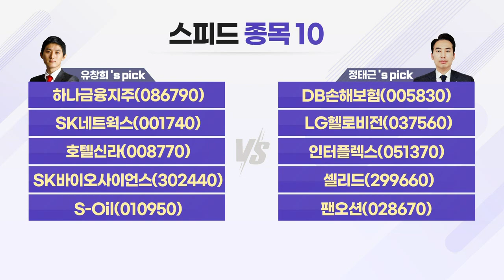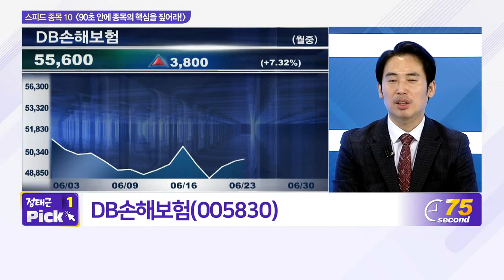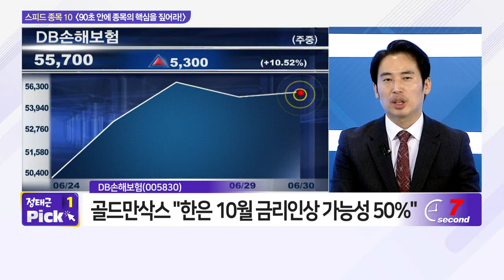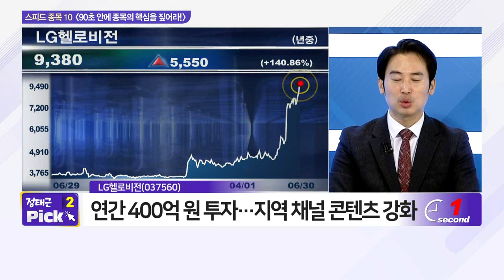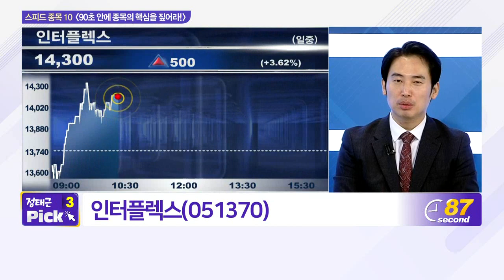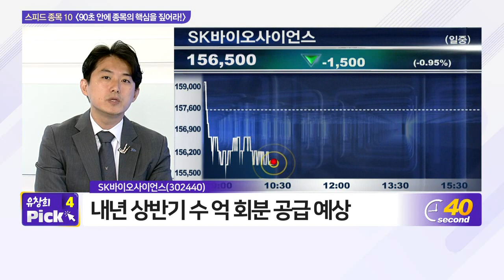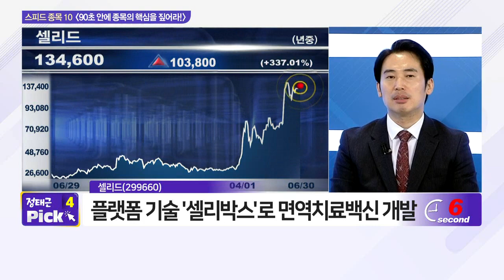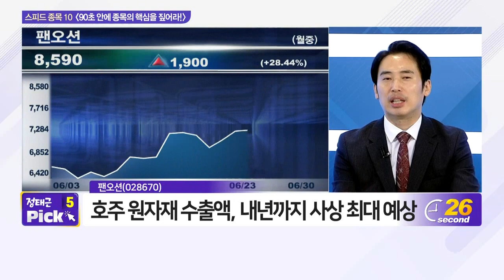하나금융지주, DB손해보험, SK네트웍스, LG헬로비전, 호텔신라, 팬오션, SK바이오사이언스, 셀리드, S-Oil, 인터플렉스_스피드 종목 (20210630)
- SK네트웍스(001740)
- S-Oil(010950)

- 팬오션(028670)
- 셀리드(299660)